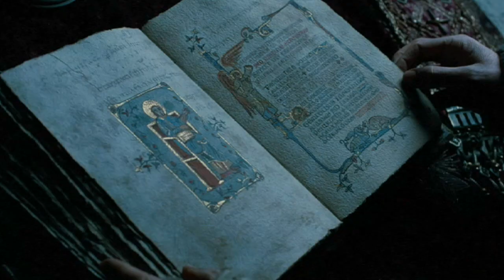DER LETZTE TEMPELRITTER | Filmclips - Angriff der Wölfe & Das heilige Buch [HD]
| "Der letzte Tempelritter" (Trailer deutsch german) | Kinostart: 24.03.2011
DANKE! :)

Offizieller deutscher Kino-Trailer zu dem Film "Der letzte Tempelritter".

Originaltitel: Season of the Witch
Fantasy-Abenteuerdrama, USA 2011
Filmverleih: Universum Film
Filmlänge: 95 Minuten
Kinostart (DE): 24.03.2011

Schauspieler/Darsteller: Nicolas Cage, Ron Perlman, Claire Foy, Ulrich Thomsen, Stephen Campbell Moore, Christopher Lee u.a.

Regisseur: Dominic Sena

Das geheimnisvolle Abenteuer mit Nicolas Cage und Ron Perlman in den Hauptrollen entführt den Zuschauer in das finstere Mittelalter, das geprägt ist von Kreuzzügen, Hexenverfolgungen und der Ausbreitung des Schwarzen Todes.

Europa im 14. Jahrhundert: die Pest wütet und die gnadenlose Jagd auf Hexen hat begonnen. Nach jahrelangen Kreuzzügen kehren die Tempelritter Behmen (Nicolas Cage) und Felson (Ron Perlman) entkräftet, desillusioniert und des Kämpfens müde zurück.

Nur widerwillig übernehmen sie einen letzten Auftrag des todkranken Kardinal D'Ambroise (Christopher Lee): Sie sollen ein Mädchen (Claire Foy), das als Hexe für die Ausbreitung der tödlichen Seuche verantwortlich gemacht wird, in ein entlegenes Kloster überführen. Dort wartet ein geheimnisvolles Ritual auf sie, das ihre Macht brechen und somit der vernichtenden Pest Einhalt gebieten soll.

Angeführt vom Gauner Hagamar (Stephen Graham), der als Einziger den Weg zum Kloster kennt, machen sich Behmen und Felson auf die Reise. Der Ritter Eckhart (Ulrich Thomsen), der Mönch Debelzaq (Stephen Campbell Moore), und der angehende Ritter Kay (Robert Sheehan) schließen sich den ungleichen Gefährten an. Doch der Auftrag erweist sich schnell als weit gefährlicher als angenommen, denn bei ihrer Ankunft im Kloster offenbart sich ihnen der wahre Grund ihrer Reise ...

Vor der beeindruckenden Bergkulisse der österreichischen Alpen und in Teilen Ungarns gedreht, inszenierte Regisseur Dominic Sena ("Passwort: Swordfish"), der mit Nicolas Cage ("Ghost Rider", "Das Duell der Magier") bereits bei "Nur noch 60 Sekunden" zusammen gearbeitet hatte, den packende Mystery-Abenteuerfilm. Unterstützt wird Cage im Kampf gegen die bösen Mächte von Ron Perlman ("Hellboy"), Stephen Campbell Moore ("Bank Job"), Ulrich Thomsen ("The International"), Stephen Graham ("Gangs of New York") und Robert Sheehan ("Cherrybomb").

In der Rolle des Kardinal D'Ambroise kommt Kinolegende Christopher Lee ("Der Herr der Ringe") seinem Faible für dunkle und zwielichtige Charaktere nach. Abgerundet wird der Cast von der britischen Newcomerin Claire Foy, die hier ihr Kinodebüt feiert.

(Universum Film)

Europa im 14. Jahrhundert: die Pest wütet, Tausende fallen ihr zum Opfer. Inmitten des mittelalterlichen Chaos’ wird eine junge Frau (Claire Foy) festgenommen, welche unter dem Verdacht steht, als Hexe für die Ausbreitung der tödlichen Seuche verantwortlich zu sein.

Um ihrem vermeintlichen Wirken Einhalt zu gebieten, beauftragt Cardinal D’Ambroise (Christopher Lee) den Ritter Behman (Nicolas Cage), sie ins Gefängnis zu bringen, wo ein geheimnisvolles Ritual auf sie wartet. Zusammen mit seinem Begleiter Felson (Ron Perlman) begibt sich Behman auf die Reise. Doch der Auftrag erweist sich als gefährlicher und mysteriöser als angenommen, denn um das Böse zu besiegen, müssen beide durch die Hölle.

Der packende Mystery-Actionfilm "Der letzte Tempelritter" ist nach "Nur noch 60 Sekunden"die zweite Zusammenarbeit von Regisseur Dominic Sena ("Passwort: Swordfish") und Hauptdarsteller Nicolas Cage ("Ghost Rider", "Das Duell der Magier"). Unterstützt wird Cage im Kampf gegen die bösen Mächte von Ron Perlman ("Hellboy").

In der Rolle des Cardinal D’Ambroise kommt Kinolegende Christopher Lee ("Der Herr der Ringe", "Der goldene Kompass") seinem Faible für dunkle und zwielichtige Charaktere nach. Abgerundet wird der Cast von der britischen Newcomerin Claire Foy, die in "Season of the Witch" ihr Kinodebüt feiert.

(Universum Film)